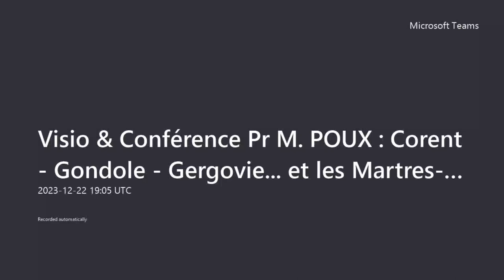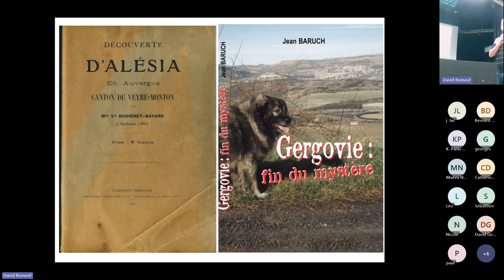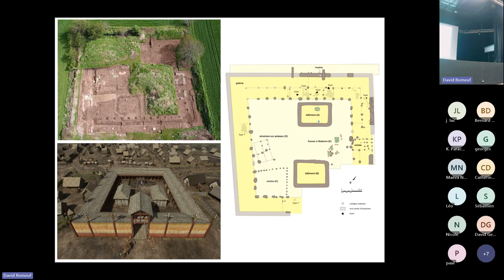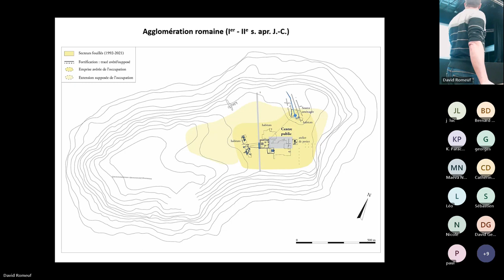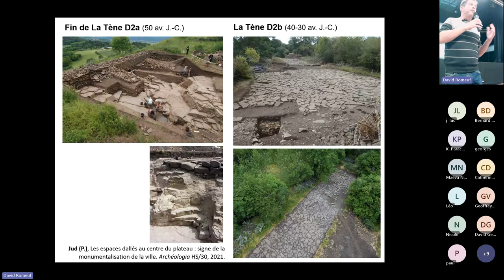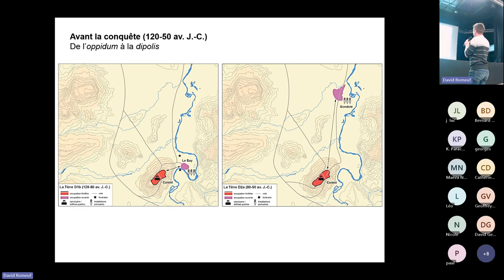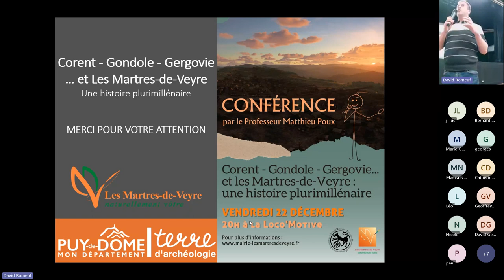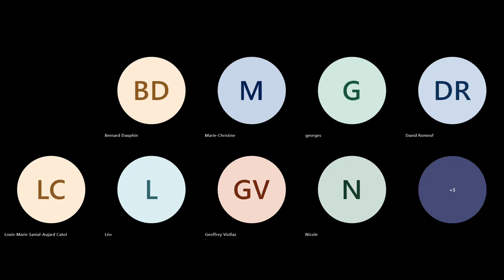Corent, Gondole, Gergovie, les Martres : une histoire plurimillénaire. Corent capitale des Arvernes.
Dans cette conférence passionnante, le Professeur Matthieu POUX démontre que la capitale des gaulois Arvernes était située sur l'oppidum de Corent à l'époque de la Guerre des Gaules. César et Vercingétorix ne se sont donc pas affrontés sur le site de la capitale des Arvernes (Nemossos), mais sur le site voisin du haut plateau de Gergovie. Matthieu POUX est le Directeur scientifique des fouilles de l'oppidum de Corent depuis 2001. Il est l'un des éminents spécialistes de l'archéologie du bassin Clermontois.

Introduction de la conférence par Monsieur Pascal PIGOT, Maire des Martres-de-Veyre.

In this fascinating public lecture, Professor Matthieu POUX demonstrates that the capital of the Gallic Arvernes was located on the Corent oppidum at the time of the Gallic War. This means that Caesar and Vercingetorix did not fight on the site of the Arvern capital (Nemossos), but on the nearby Gergovie high plateau. Matthieu POUX has been Scientific Director of the Corent oppidum excavations since 2001. He is one of the leading specialists in the archaeology of the Clermont-Ferrand area.

In questa affascinante conferenza, il professor Matthieu POUX dimostra che la capitale dei Galli Arverni si trovava sull'oppidum di Corent all'epoca della guerra gallica. Ciò significa che Cesare e Vercingetorige non combatterono sul sito della capitale arvernica (Nemossos), ma sul vicino sito dell'altopiano di Gergovie. Matthieu POUX è direttore scientifico degli scavi di Corent oppidum dal 2001. È uno dei maggiori specialisti dell'archeologia dell'area di Clermont.

In diesem spannenden öffentlichen Vortrag zeigt Professor Matthieu POUX, dass sich die Hauptstadt der gallischen Arverner zur Zeit des Gallischen Krieges auf dem Oppidum von Corent befand. Cäsar und Vercingetorix trafen also nicht am Ort der Hauptstadt der Arverner (Nemossos) aufeinander, sondern am benachbarten Ort des Hochplateaus von Gergovie. Matthieu POUX ist seit 2001 der wissenschaftliche Leiter der Ausgrabungen im Oppidum von Corent. Er ist einer der herausragenden Spezialisten für die Archäologie des Clermontoiser Beckens.

Gergovie, Corent, Gondole… ces trois sites majeurs pour l’histoire et l’archéologie régionale Auvergne Puy-de-Dôme ont bénéficié, au cours des vingt dernières années, de fouilles étendues qui permettent aujourd’hui de mieux cerner leur chronologie et leur nature.

À la lumière des résultats des recherches conduites par l’association LUERN, hébergée par la Maison du Patrimoine des Martres-de-Veyre, cette conférence se propose d’examiner le rapport qui les unissait à l’époque de la guerre des Gaules et de résoudre l’énigme suivante :

Pourquoi Jules César, lorsqu’il affronte les troupes de Vercingétorix en 52 avant notre ère, ne mentionne-t-il que Gergovie et passe-t-il sous silence la capitale des Arvernes, désormais bien identifiée à Corent, quelques kilomètres plus loin ?

Quelle place faut-il accorder aux autres établissements du secteur établis au bord de l’Allier, à Gondole ou aux Martres-de-Veyre ?

Ces questionnements offrent l’opportunité de revisiter un patrimoine archéologique unique en France, théâtre d’une histoire plurimillénaire qui s’étend du Néolithique à la période romaine.